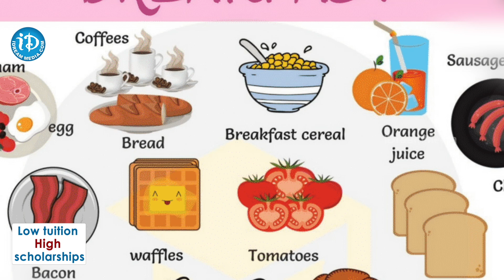పరగడుపున ఇలాంటి ఆహార పదార్థాలు తింటే ప్రమాదమే..! | Food Habits For Good Health | iD Health Care